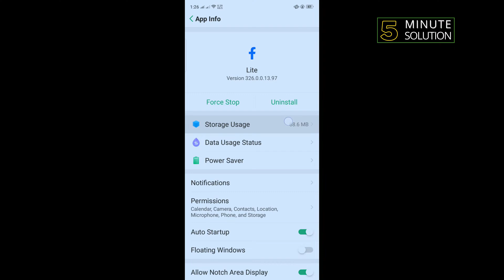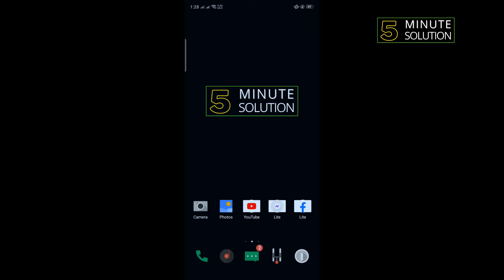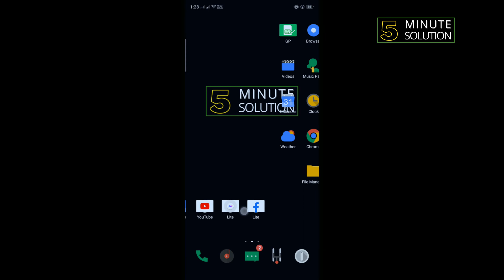How to fix Facebook Session Expired problem in android/iphone 2024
One of the most prevalent issues associated with Facebook is the notorious 'Session Expired' error. This problem is confirmed to occur on Android, iOS,